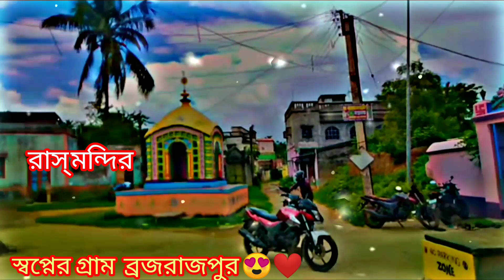Brajarajpur samsundor status 😍😍😍😍😍😍